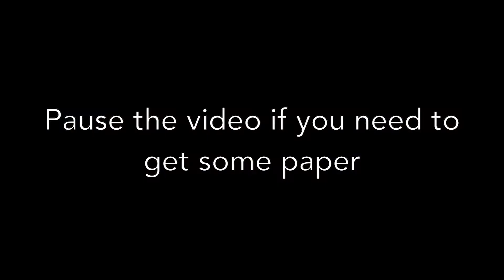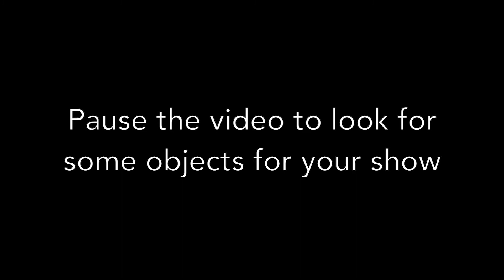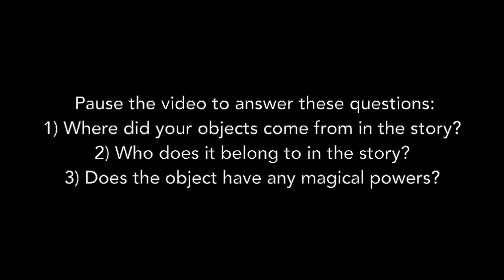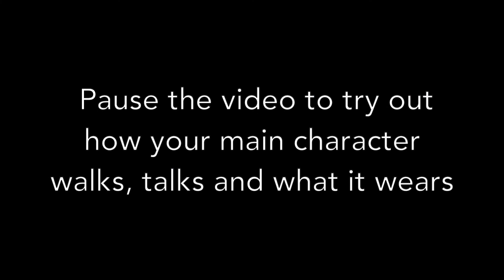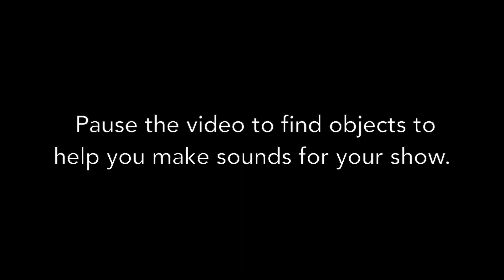Make a SHOW about the environment! With Alice Boyd and Rosa Garland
The Core at Corby Cube has commissioned a talented group of UK artists to create workshops to break the day up for children and young people.

Join Alice and Rosa as they take you through a step by step to create a show all about the environment!